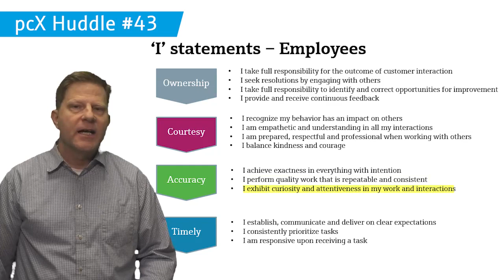pcX Huddle #43: 'I' Statement #11 - I exhibit curiosity and attentiveness in my work and interaction